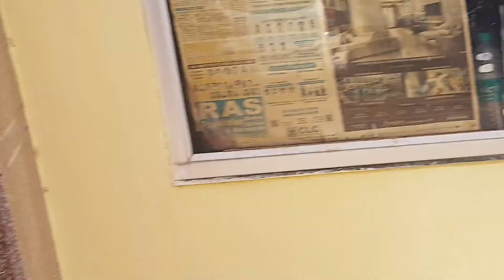A day in my life ll Surprise visit @akashpanwar in jaipur 😎 part 1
A day in my life ll Surprise visit @Akash Panwar   in jaipur

HELLO FRIENDS 👋 🫂
I am Milind choudhary from Jaipur Rajasthan
👉Bcom Graduate
👉In This Channel Mostly videos about cars & Automobiles

@milind choudhary vlogs

If you want to share your car ownership Experience on my channel

Massage me on Instagram or Facebook or email